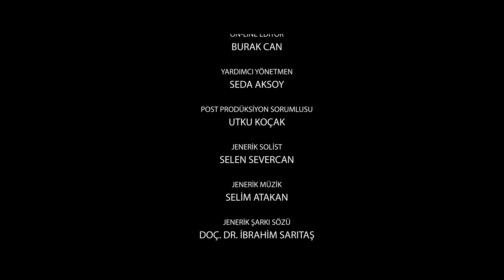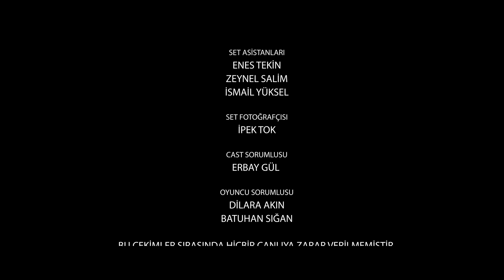Velivizyon Ailem 17 Bölüm Doğru ve Güvenli Teknoloji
Milli Eğitim Bakanlığı (MEB) tarafından başlatılan "Ailem Velivizyonu" projesi, velileri ve öğrencileri bilgilendirmek ve ailelerin eğitime katılımını artırmak amacıyla düzenlenen bir televizyon programıdır. Bu program, velilere eğitimle ilgili konularda rehberlik etmek, onları bilgilendirmek ve eğitime dair bilinç oluşturmak amacıyla tasarlanmıştır.

"Ailem Velivizyonu" projesi kapsamında, velilere çocukların eğitimi, sağlığı, psikolojisi, dijital dünyadaki güvenlik gibi konularda bilgiler verilir. Program, eğlenceli ve interaktif bir formatta sunulmakta olup, velilerin eğitim sürecinde daha aktif rol almalarını teşvik etmeyi amaçlar.

Bu proje, velilerin çocuklarının eğitim hayatına daha fazla katılım göstermeleri ve bu süreçte daha bilinçli bir şekilde hareket etmeleri için önemli bir adım olarak değerlendirilmektedir. Programda eğitim uzmanları, psikologlar ve diğer profesyoneller, velilerin sorularını yanıtlar ve onlara pratik öneriler sunar.